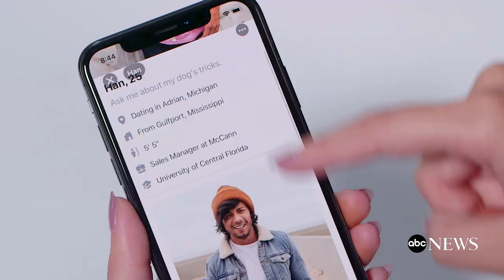Facebook plays matchmaker with new dating feature | GMA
Facebook Dating launched in the U.S. on Thursday and gives users the chance to "make it easier to find love through what you like," according to a press release from the tech giant.